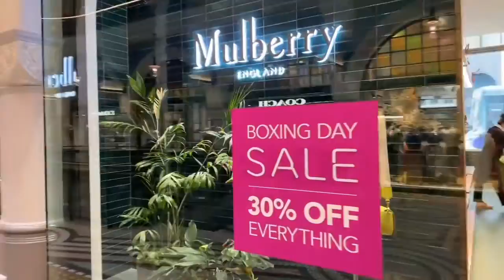Queen Victoria Building 2021 Christmas Walkthrough